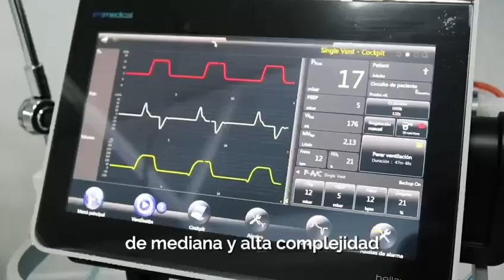Hospital del Sur - Itapúa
🏥 La construcción del Hospital del Sur es la esperanza de una comunidad que podrá acceder más fácil y rápido a un servicio básico como es el de salud.
📌 Esta obra es una mejora significativa en la calidad de vida de los itapuenses.